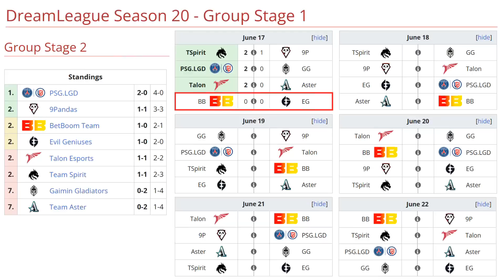EG VS BETBOOM BO3[GAME 1] PAKAZS, WISPER, MATTHEW VS GPK, NIGHTFALL - DREAMLEAGUE SEASON 20 - DOTA 2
✅ Bloodseekerr
✅ Legion Comander - ChrisLuck
✅ Dark Seer - wisper
✅ Skywrath - Matthew
✅ Undying - Panda

🚨 [BETBOOM]
☑️ Terrorblade - Nightfall
☑️ Death Prophet - Gpk
☑️ Doom - Pure
☑️ Techies - Save
☑️ Disruptor - Torontotokyo

TIME LAPSE
00:00 TABLA
00:02 PARIMATCH
00:18 FASE PICK
00:26 GAME